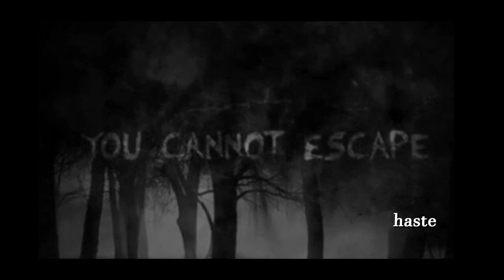haste - E S C A P E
Beat / Video Editing : haste